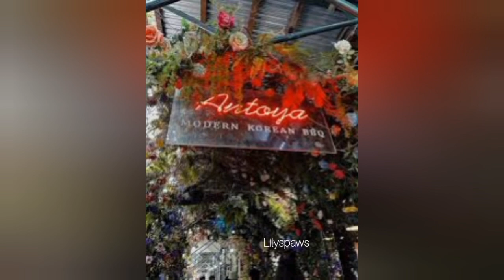Jikook date in New York was revealed by the waitress